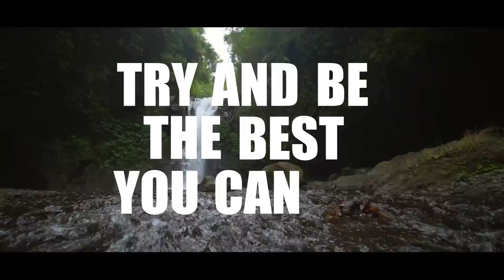Macka B - Health Is Wealth (Official Lyric Video)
Video By Akil Designs